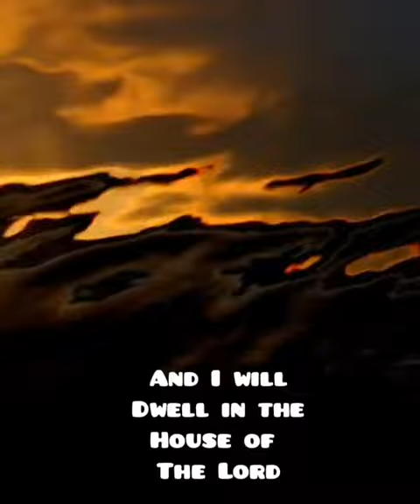Adoração espontânea Psalms 23 Verses 5-6